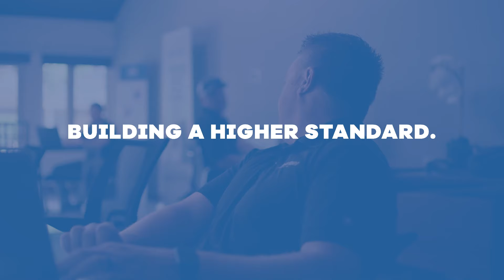Building a Higher Standard - Premier Heating + Air Recognition Video (:30)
“Excellence is a habit.” That’s a quote from Aristotle, and the mantra of Reed Borton’s team at Premier Heating and Air of Denver.

Their commitment to excellence on the job, in the community, and for the environment epitomizes the innovative thinking he champions. We look forward to seeing this team rise to new heights—miles above the competition.